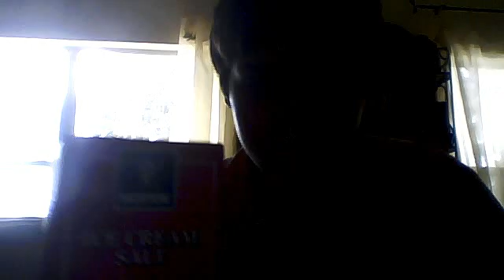how to make diamonds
yeah diamonds